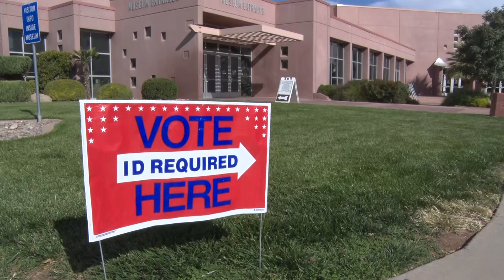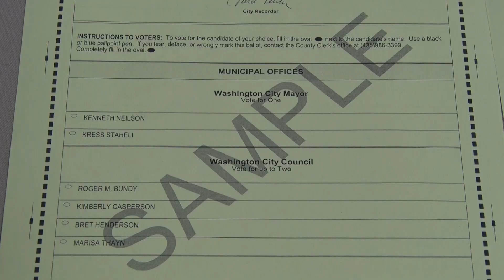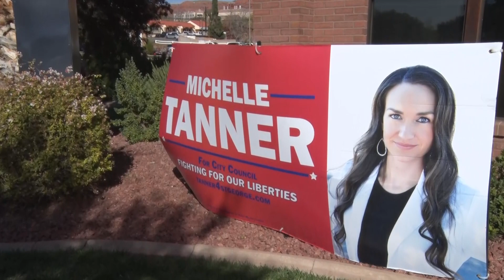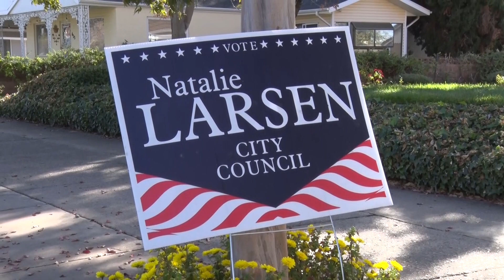General Municipal Election 2021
City General Elections indicate higher women involvement

WASHINGTON COUNTY, Utah (11/03/2021) – The Municipal General Elections in cities across Washington County mostly favored women candidates for city seats.
Mayoral and city council positions were voted on during yesterday’s elections both in person and by mail ballots.
Mail in ballots and traditional style voting is still popular and preferred in Washington County over other styles of voting being tested across the state.
For the latest election results go to washco.utah.gov under election results 2021.